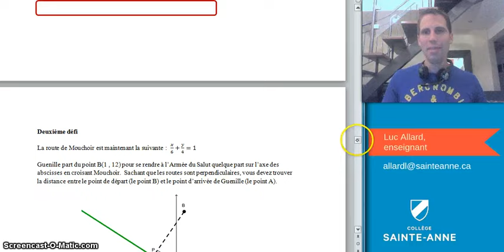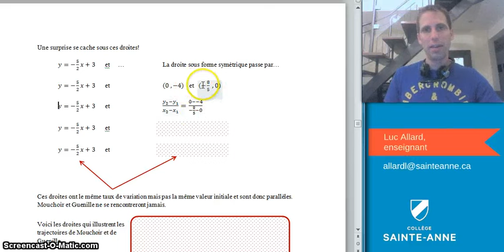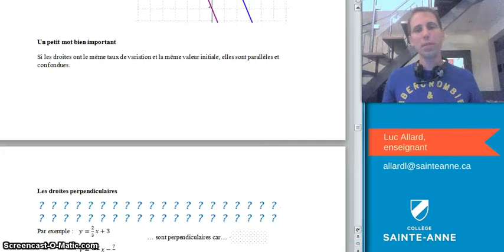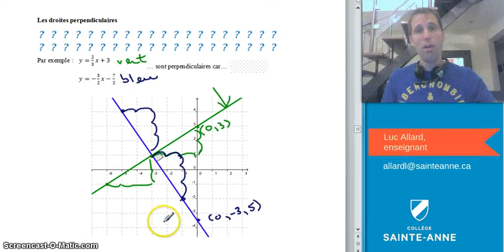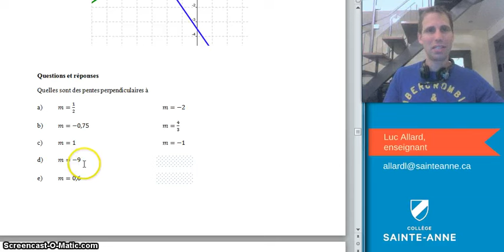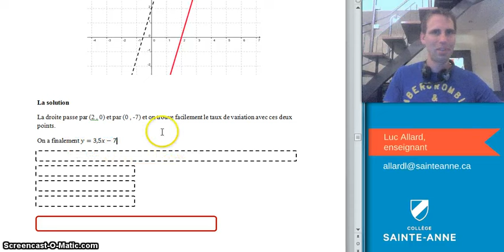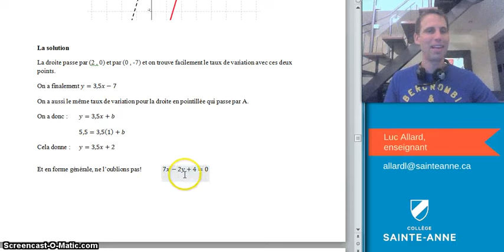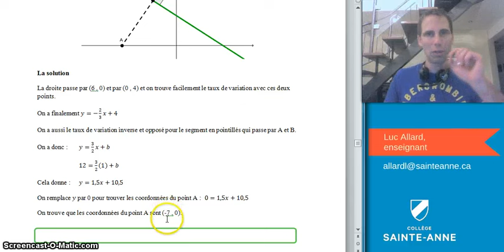SN4 Géo cours # 6